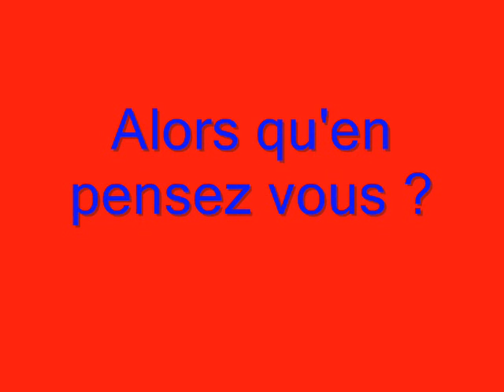S Criminal Project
6ème video : 6ème cheateur